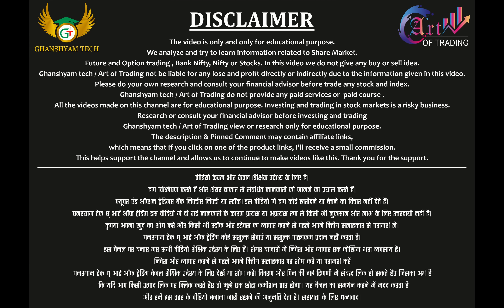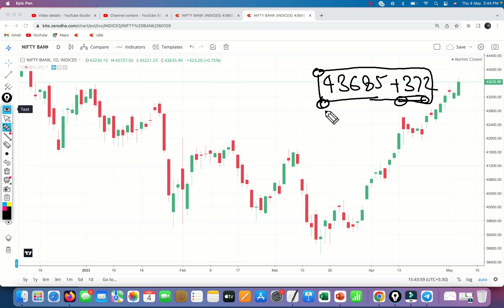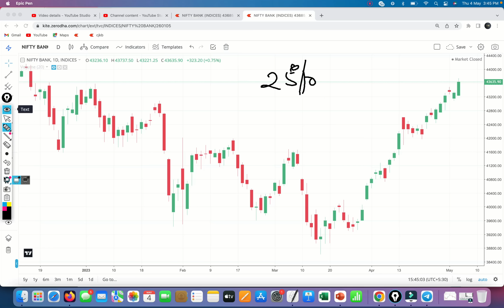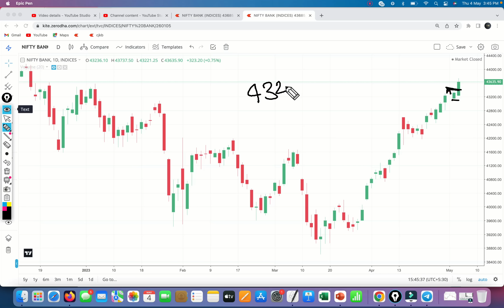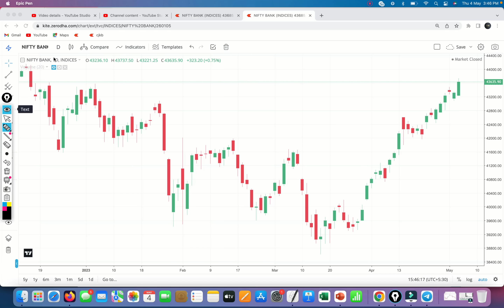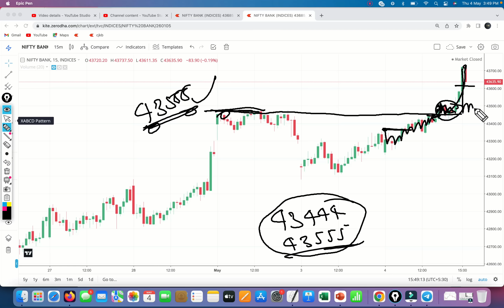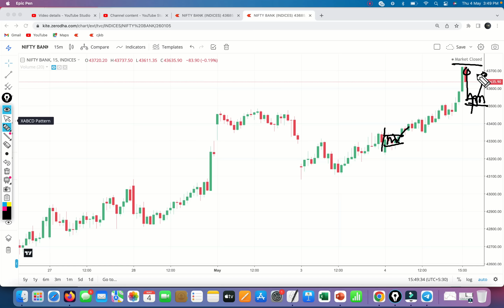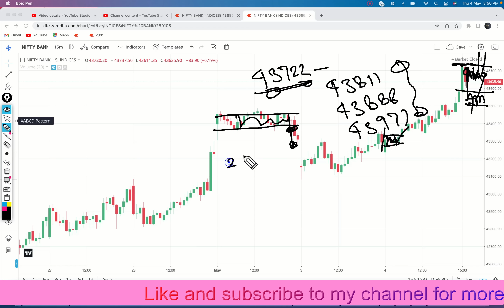Bank Nifty LDCHL Opening Strategy For Friday!! Bank Nifty Best Option Setup For Tomorrow